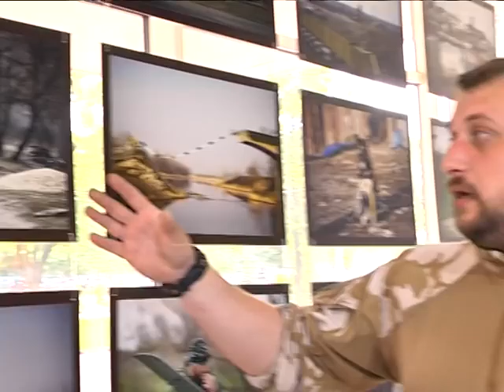Участник АТО Роман Малко открыл в Днепропетровске фотовыставку